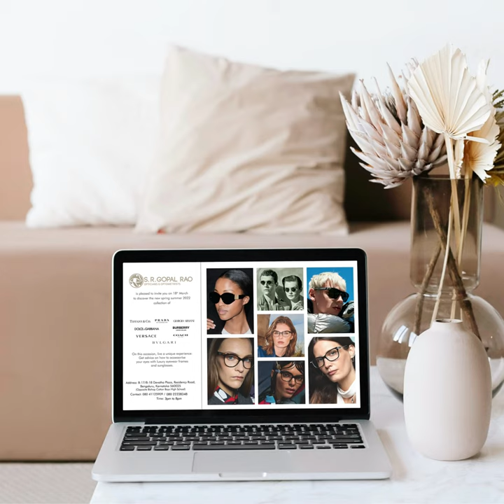The Luxury Pop-Up | March 18th 2022 | Bangalore Only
An S.R.Gopal Rao Opticians event. The largest retail display of the latest collection of eyeglasses from the best luxury brands in the world : Bulgari, Burberry, Giorgio Armani, Prada, Versace, Dolce & Gabbana, Tiffany & Co. and Coach. The entire Spring/Summer 2022 sunglasses and spectacles will be on display at our Residency Road boutique store from 12pm to 8pm, this Friday-March 18th 2022. Come, look, try and pre-book!